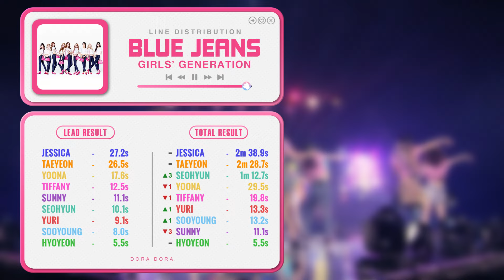Girls’ Generation (少女時代) – blue jeans | Line Distribution (All Vocals)